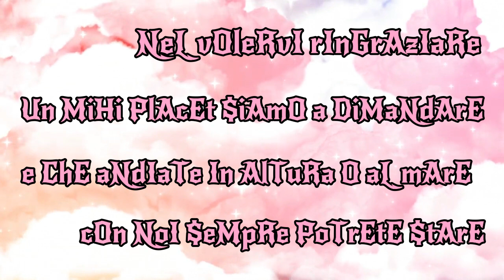Adele Bonolis: una vita pro Ecclesia et Pontifice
745esima conferenza di  Formazione Militante a cura della Comunità Antagonista Padana dell'Università Cattolica del Sacro tenuta all'inizio della terza decade di Luglio 2023 . Relatore: Simone Pietro Basileo Gambini Bolchi. Introduce Piergiorgio Seveso